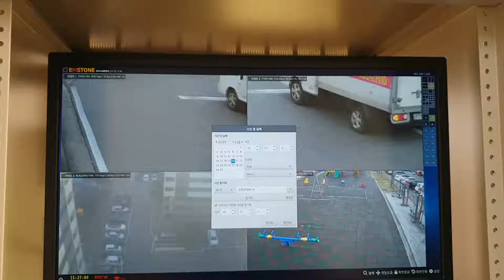EMSTONE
HOTSWAP HDD INSTALL